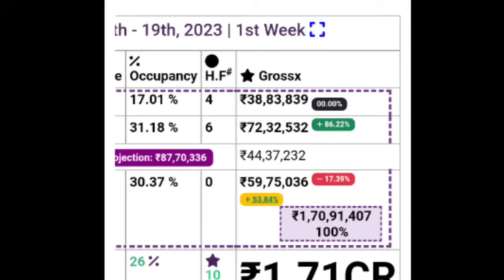Falimy and Garudan Sunday Boxoffice Collection |Indian Worldcup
ഇന്ത്യയ്ക്ക് ലോകകപ്പ് തോൽവി! Falimy and Garudan Sunday Collection